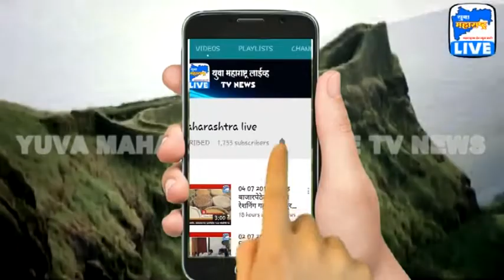15 05 2019 उल्हासनगर येथे भारतीय मानवाधिकार परिषद पदी सदस्यांची निवड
'Yuva Maharashtra Live'' is a 24x7 Marathi Satellite News Channel owned by JYOTINAMADEV MEDIA PRIVATE LIMITED Marathi/Hindi/English Current Affairs News & Entertainment 24 hour Multi Channel